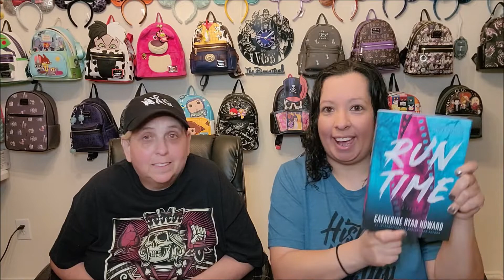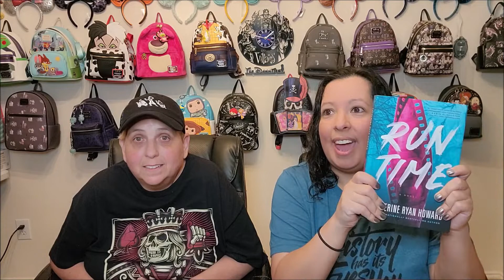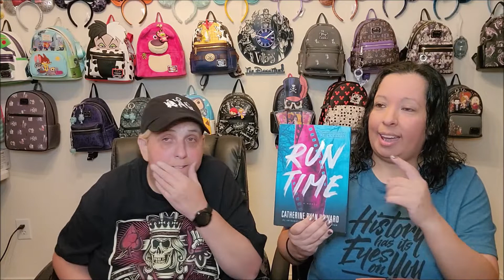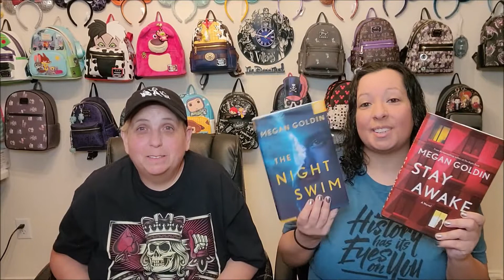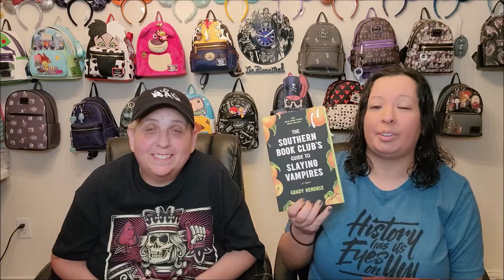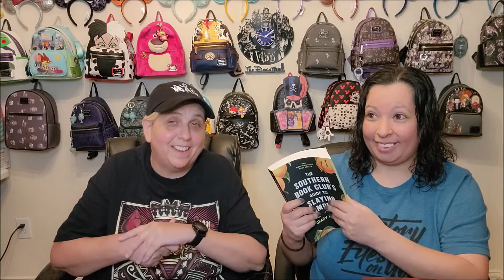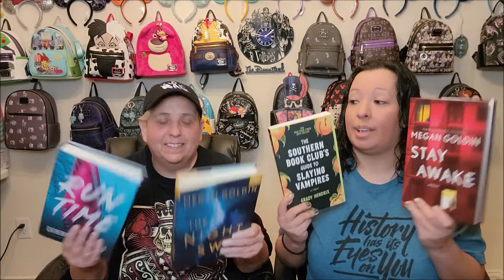SPOOKY EDITION: Let's Talk Books! Best Books We Read in September 2022!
Today, we are sharing the best books we have read in September 2022. Have you read these? Check 'em out!